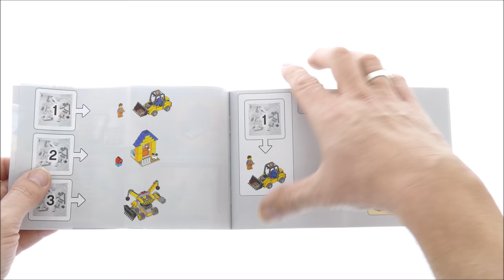Lego Movie 2 70832 Emmet's Builder Box! - Lego 70832 Speed Build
125 pcs
£24.99 / $29.99 / 29.99€
Lego 2019

Open up a world of master-building adventures with THE LEGO® MOVIE 2™ 70832 Emmet’s Builder Box, featuring 3 buildable models—Emmet’s digger vehicle, house and construction mech. The digger has an adjustable front bucket to lift rubble elements, the mini-build house features an opening door and the rotating construction mech has a minifigure cockpit, 4 posable arms and 2 demolition balls. This LEGO building toy includes an Emmet minifigure and a brick-built alien invader for endless role-play fun.

    Includes new-for-January-2019 LEGO® Emmet minifigure, plus a brick-built alien invader.
    This 3-in-1 set features 3 buildable models: Emmet’s digger vehicle, a house and a construction mech.
    Digger vehicle features a minifigure cockpit with an opening cage, and an adjustable front bucket to lift the 8 included rubble elements.
    House features an opening door, minifigure seat and 2 flower elements.
    Construction mech features a minifigure cockpit, rotating core, 2 posable arms with a steamroller wheel and a bucket, and 2 posable arms with demolition balls.
    Accessory elements include Emmet’s shovel and pickaxe.
    Recreate fun-packed scenes from THE LEGO® MOVIE 2™.
    Digger vehicle measures over 3” (8cm) high, 4” (12cm) long and 1” (5cm) wide.
    House toy measures over 3” (10cm) high, 2” (6cm) wide and 2” (6cm) deep.
    Construction mech measures over 4” (11cm) high, 1” (5cm) long and 5” (15cm) wide.